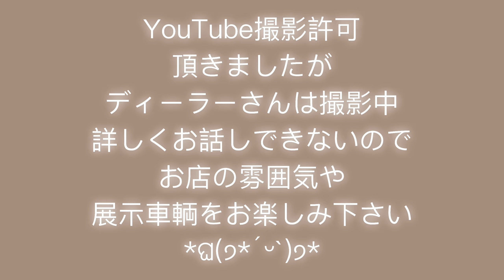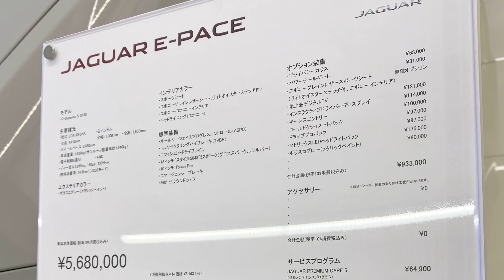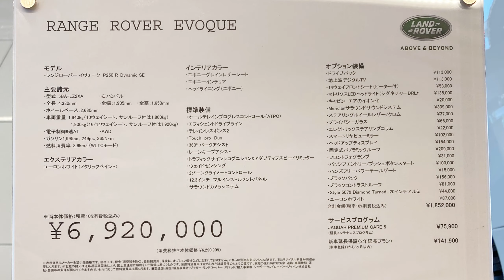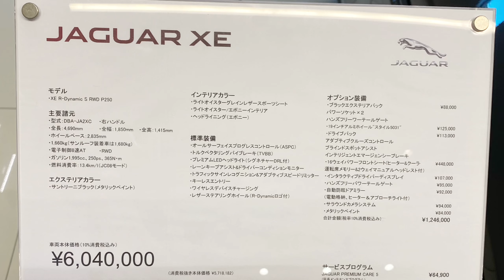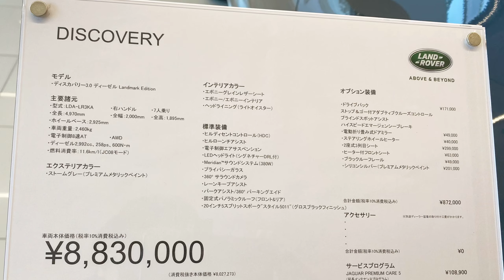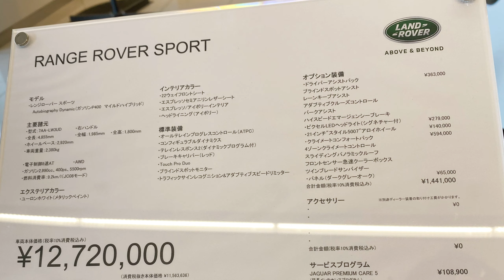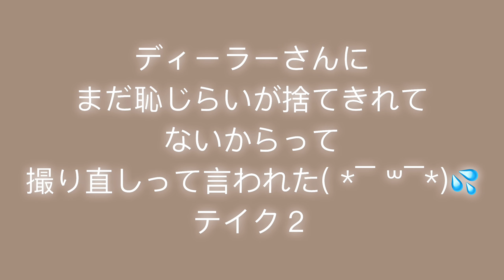【ジャガー&ランドローバー】最新展示車輌ご紹介！【vlog】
Indigo Life（インディゴライフ）あいです！
コンクエストグループのディーラーさんと昔から仲良し！
YouTube撮影許可も頂き、早速撮影に(=^ェ^=)
こんなに仲良かったのに、ジャガーとランドローバーのお店に行くのは初めて！
普段見ない車輌を見たり、新しい機能やアクセサリーを発見するのは楽しいな！！！
今回はオマケ動画もあるので、最後までゆっくり見てってね！

0:00-1:21オープニング
1:22-1:30お知らせ
1:31-8:12展示車輌ご紹介
8:13-8:51おまけ

F-PACE
E-PACE
I-PACE

Introducing the latest exhibition vehicles

BGM🎵
・VLLO
・DOVA-SYNDROME

Twitter登録
あい　Indigo Life    インディゴライフ